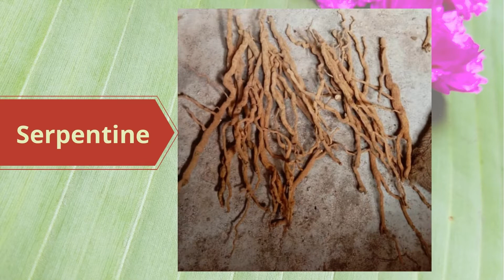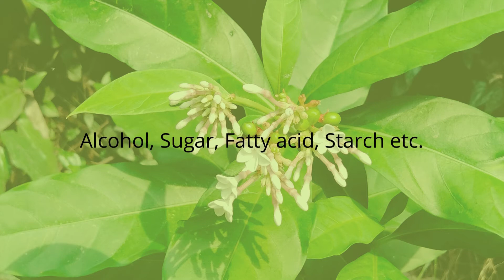The Untold Story of Sarpagandha Uses & Benefits in Bengali(বাংলা) || Rauwolfia Serpentina Benefits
Do you know The Untold Story of Sarpagandha Uses & Benefits in Bengali or Rauwolfia Serpentina Uses & Benefits... Sarpagandha plant as an Ayurvedic herb is used widely for high blood pressure. Reserpine, an alkaloid compound found in the root of the Sarpagandha plant mainly, is used to treat various ailments. This Sarpagandha plant has been used since ancient times.

    From Survive Through Nature, you can see how to use Sarpagandha in some diseases and its historical uses.

For Reference:
Lobay.Douglas.Bsc,ND; Rauwolfia in the Treatment of Hypertension.

Thanks to Canva.com & Pexel.com for giving my video such a presentable look.

👉 You can buy these online 😊

Snakeroot Powder

Sarpagandha Tablet

😀 Some Gears You Can Use :

Lavalier Mic
Mobile Android
Mouse Pad
10 Inches Big LED Ring Light
LED Lights
Pen Drive
Screw Tripod Ball Head
Headphone with Mic
3-in-1 Multifunctional Selfie Stick
Power Bank

🎬 Content Table :
00:00 - Introduction
00:24 - Some words about sarpagandha
01:36 - Uses of sarpagandha
01:47 - Sarpagandha to reduce high blood pressure
02:14 - Sarpagandha in the treatment of insane diseases
02:50 - Sarpagandha in insomnia problem
02:59 - Sarpagandha to heal wounds by poisonous insect bites
03:25 - Sarpagandha to cure nerve disease
03:48 - Chemical components of serpentine
04:27 - Some precautions
04:57 - End